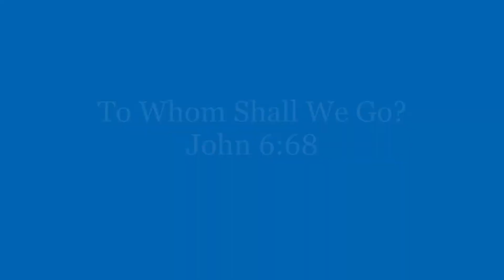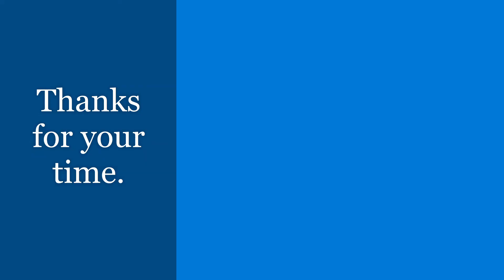To Whom Shall We Go?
John 6:68
Simon Peter answered, “Lord, who will we go to? You have the words of eternal life.